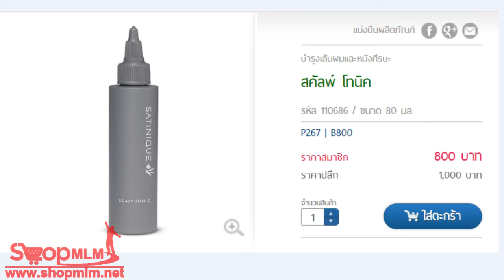สคัลพ์ โทนิค